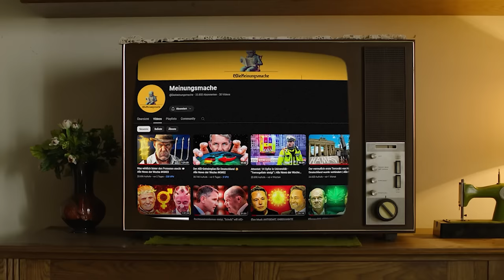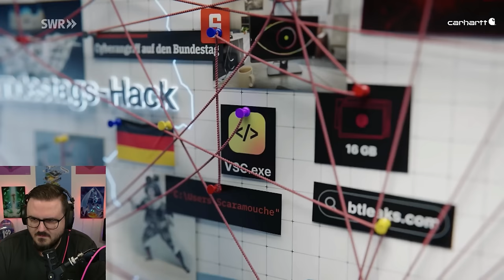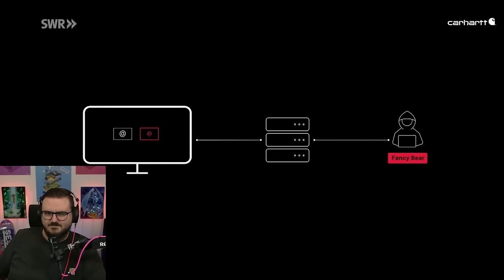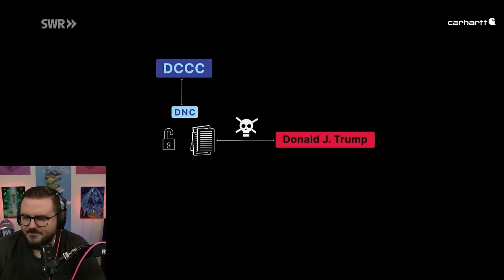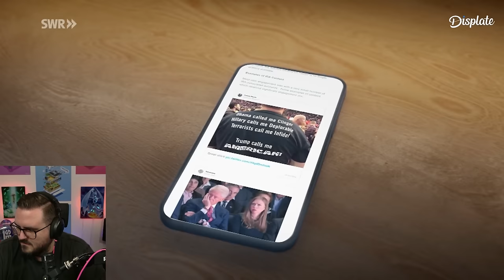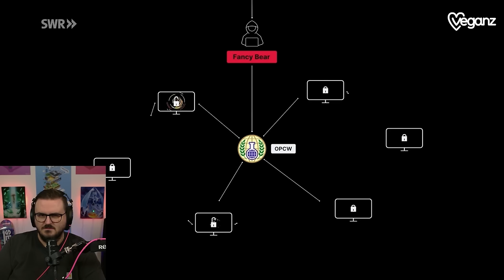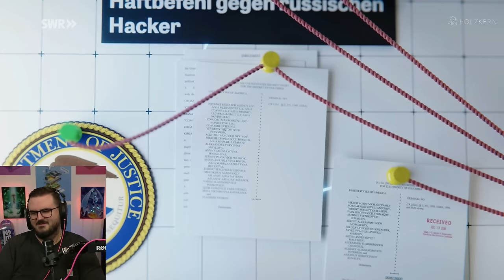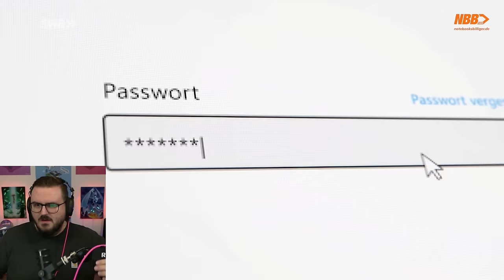Simplicissimus exposed.. PUTIN?! | Die heftigste Doku 🔥